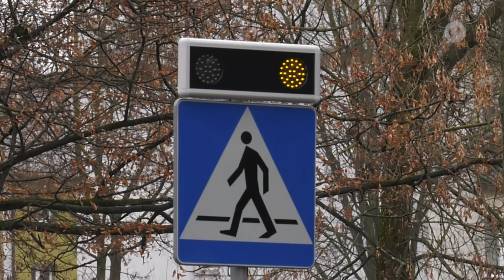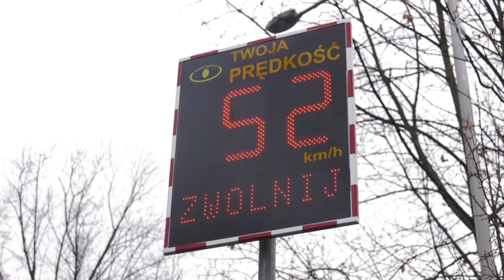Lokalna.TV: Przejście bezpieczne i inteligentne